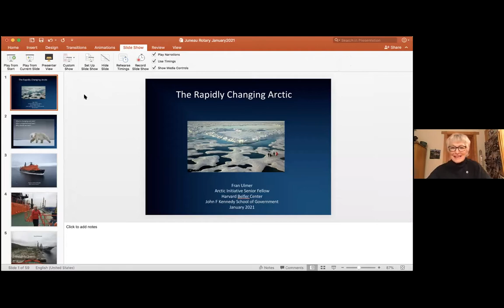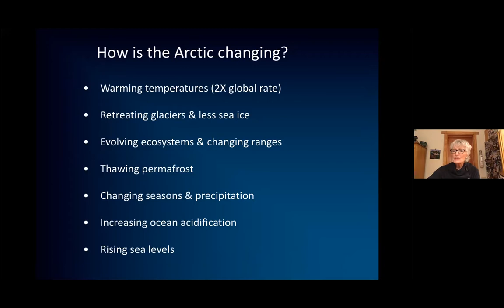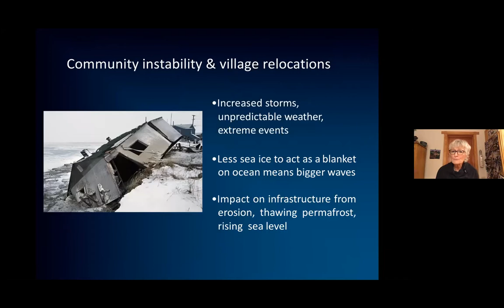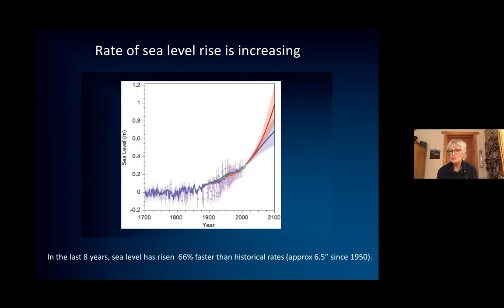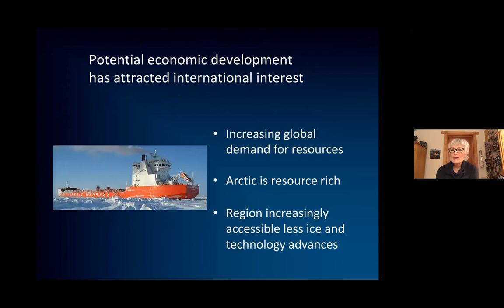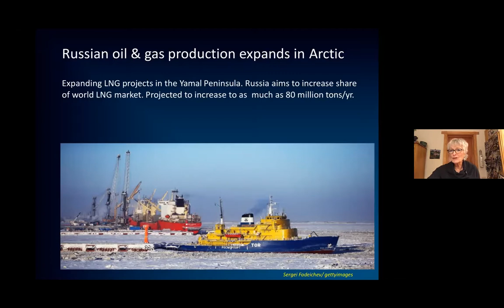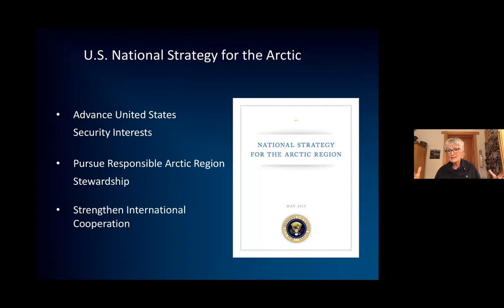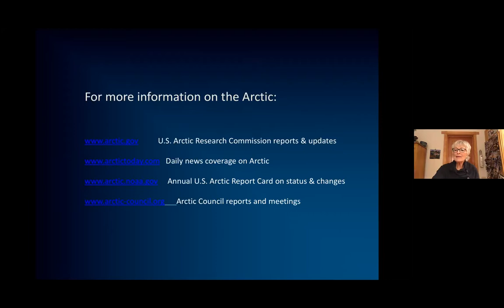Changing Arctic Fran ULmer